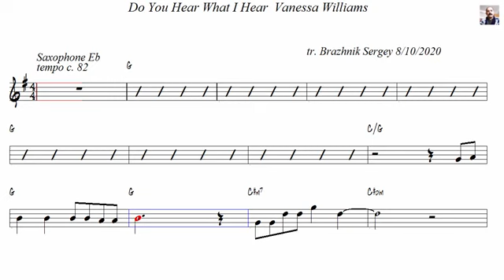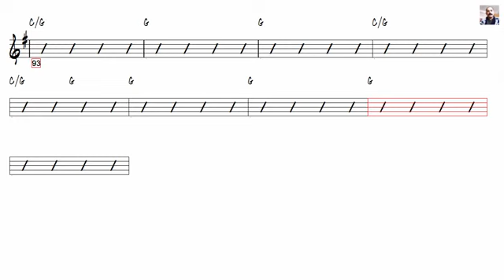Do You Hear What I Hear Vanessa Williams Alto Sax